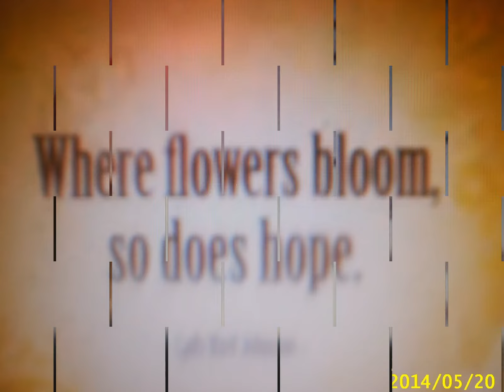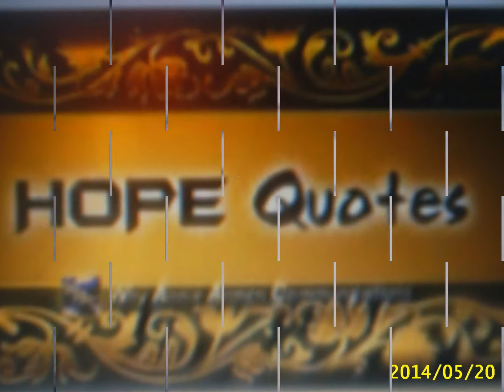The wrongWay / silent Partner